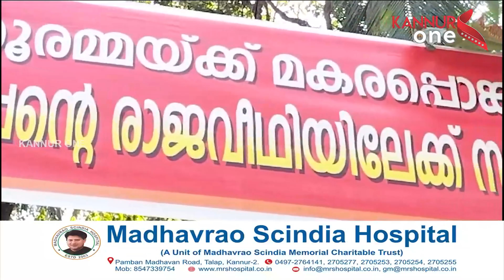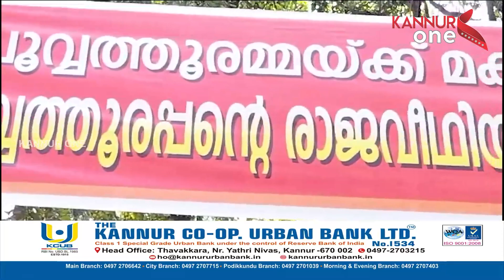പൂവത്തൂർ ശ്രീ മഹാവിഷ്ണു ക്ഷേത്രത്തിൽ മകര സംക്രമ നാളിൽ ആയിരങ്ങൾ പൊങ്കാല സമർപ്പണം നടത്തി.